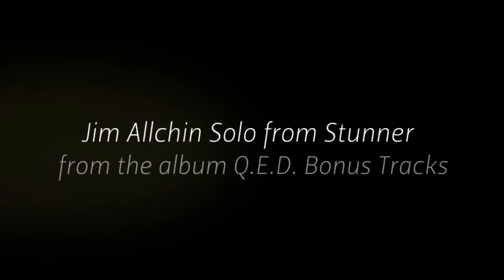Blues Guitar: Jim Allchin - "Stunner" guitar solo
"Stunner" song solo from Jim Allchin's Q.E.D. Bonus Tracks.
- signed CD w/ bonus tracks.